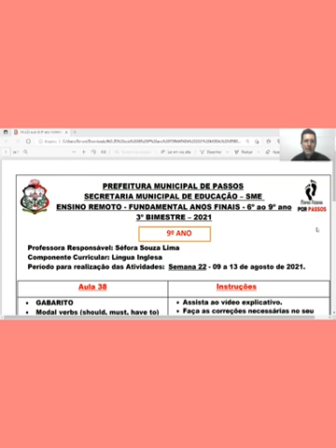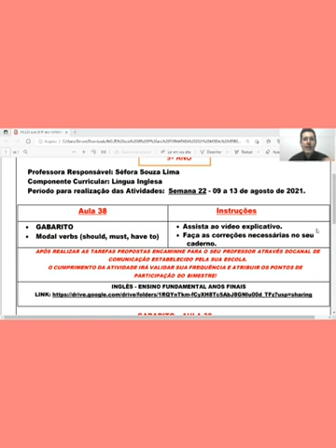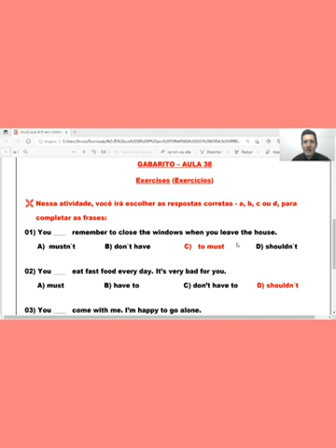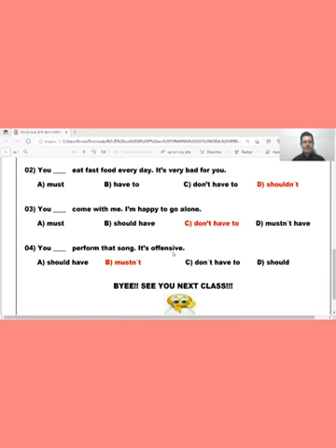Aula de Inglês 38 - 9° ano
Vídeo de Profa Beth Pires